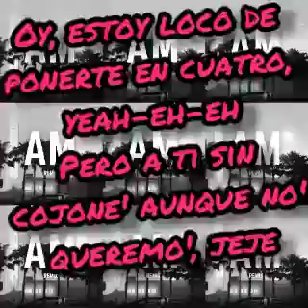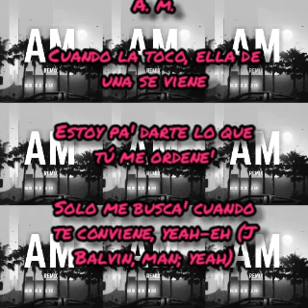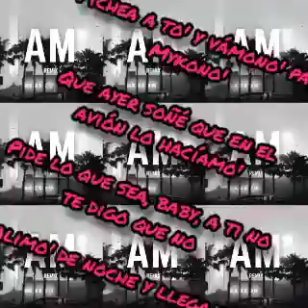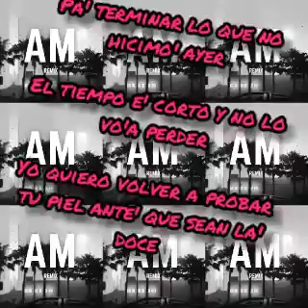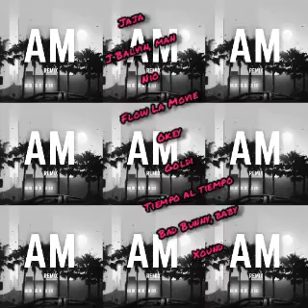AM Remix - Mio García × J Balvin × Bad Bunny - (Letra/Lyrics)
Nio Gracias × J Balvin × Bad Bunny - AM Remix ? Difruta de este vídeo está duro y está sonando suscríbete al canal activa la campanita de notificaciones para que no te pierdas los nuevos videos que se viene aquí les dejo el link de canal 🔔👇🎶🎵

Nio García
J Balvin
Bad Bunny